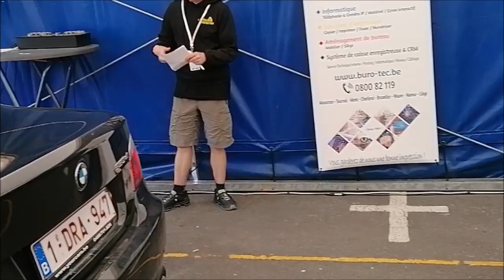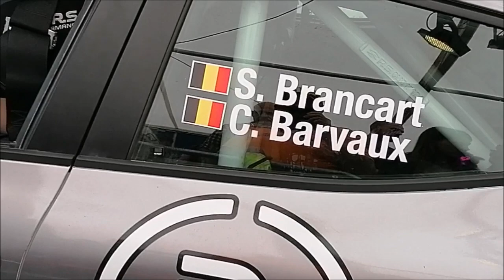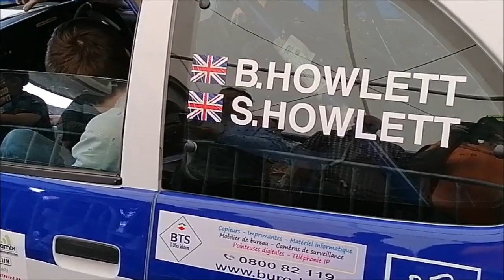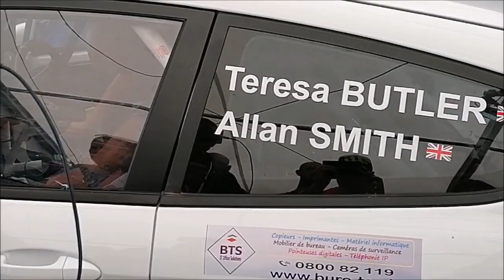Contrôle technique Rallye Haute Senne 2022 ☺️